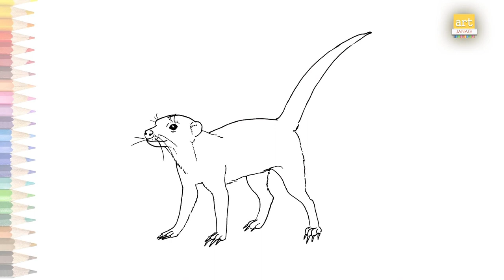Meerkat drawings video | small mongoose drawings | How to draw A meerkat step by step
Track Info
Title: Happy African Village
Artist: John Bartmann
Length: 02:15